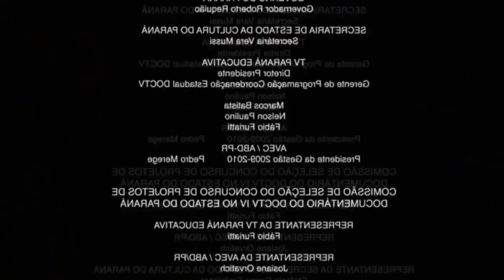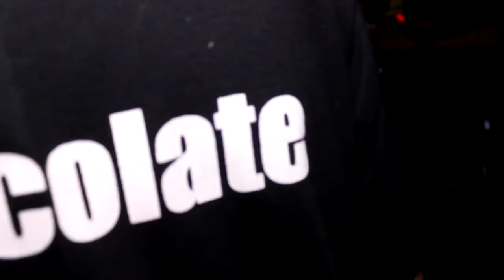Mulher Tarada - Folia da S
Bem vindo ao maior carnaval do Brasil, qui sá do  mundo rsrs.
Cobrimos  o carnaval de rua com o Bloco Folia da S em vespasiano MG.
Rua lotada, a galera curtiu ao som do cantor Chocolate, Grupo Akatu e vários djs.

Se você gostar  desse vídeo, deixe seu 👍like para ajudar o  canal.

Me siga no instagram  @jotabeoriginal